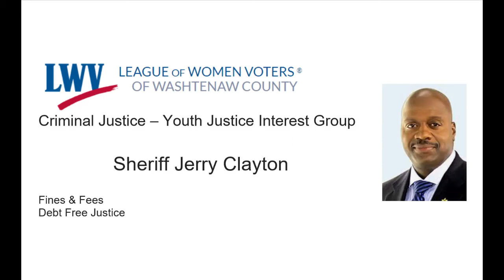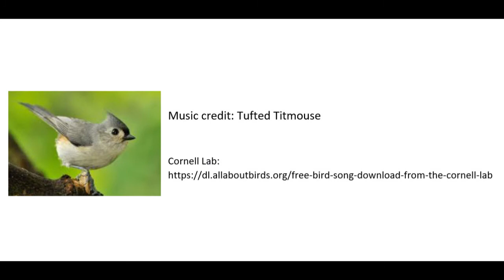Criminal Justice - Youth Justice SIG Feb 2022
The League of Women Voters of Washtenaw County Special Interest Group concerned with criminal justice reform and youth justice, hosts Sheriff Jerry Clayton and Kathy Wyatt.